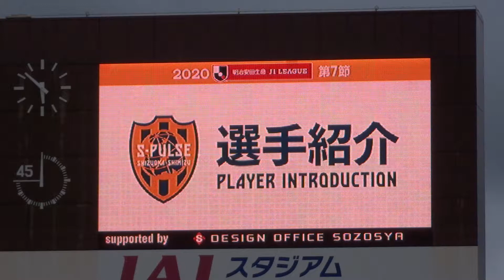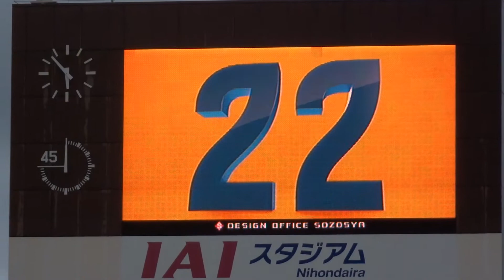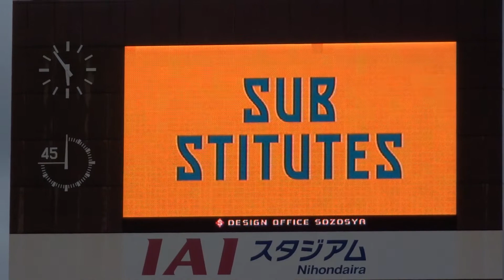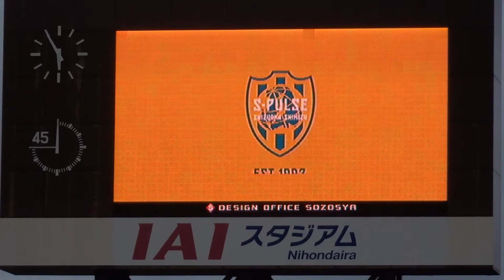2020大分戦選手紹介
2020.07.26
第7節_清水エスパルスvs大分トリニータ